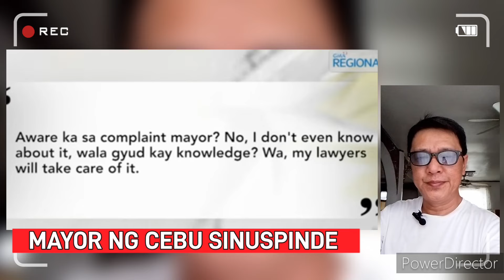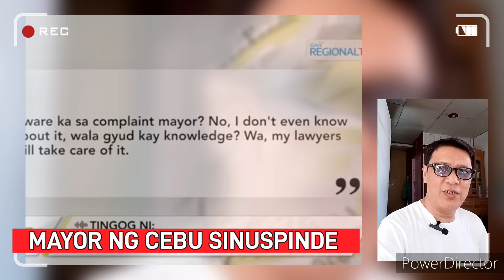MAYOR RAMA NG CEBU SINUSPINDE SA MABABAW LANG DAHILAN! COMPLAINANTS naawa Kay mayor? how come!?🤔